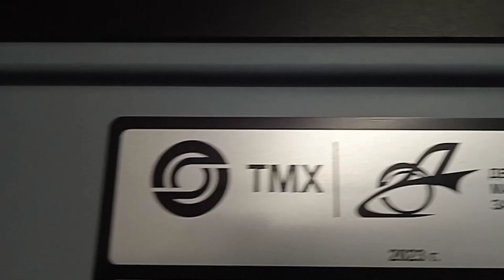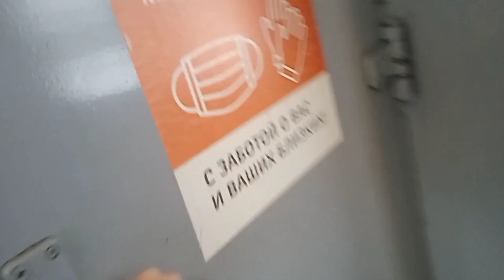Эп2дм и ЭД4М на мцд 4 ( проект диаметры Москвы часть 4)